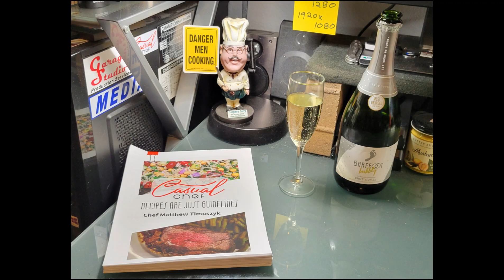A pictorial timeline of the preparation: Orange Creamsicle Freezer Pie & Moo Shu Pork!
A pictorial timeline of the preparation:
Orange Creamsicle Freezer Pie & Moo Shu Pork!

Casual Chef